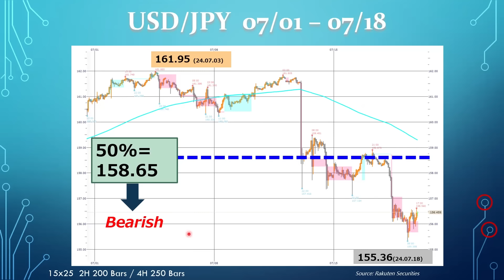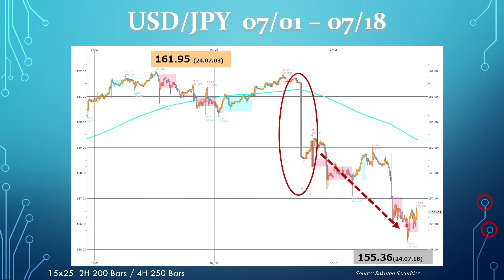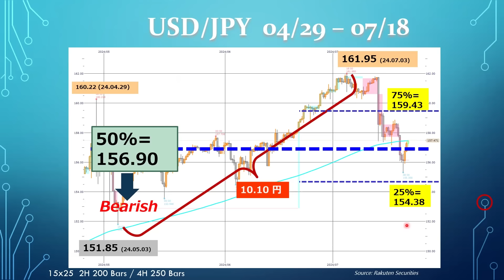【楽天証券】7/19「早くも円高終了か？ ドル/円買戻しで２円上昇」FXマーケットライブ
トランプ発言でドル/円155円も「ドル売られ過ぎ」で円安へ急反発。 ECB「ぼくたちの失敗」でユーロ急落

00:00　オープニング
01:02　USD/JPY 07/01―07/18
03:36　USD/JPY 04/29―07/18

💬SNS
【トウシル公式 X（旧Twitter）】